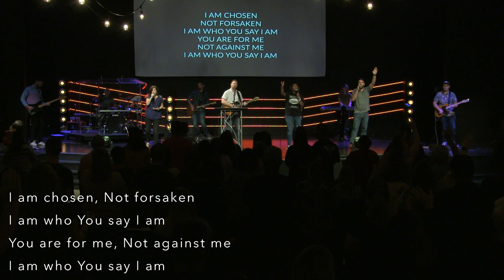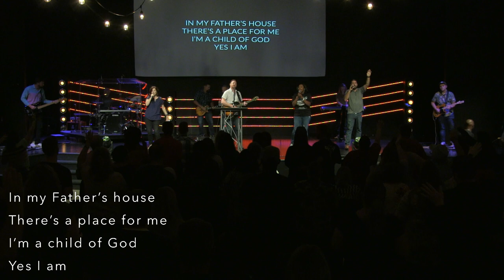Epic Week 37 : The Messiah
A study of the book of Luke showing Jesus as the Savior of